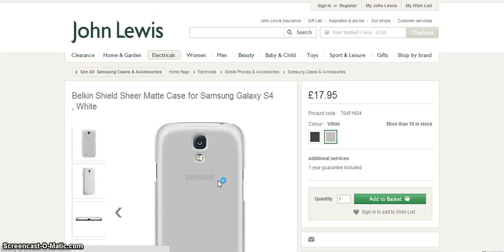T3 Magazine (Future plc) content Kiosked - 1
Future is AOP and PPA Consumer Digital Publisher of the Year.T3 is part of Future plc, an international media group and leading digital publisher. They use Kiosked to monetise their visual content.